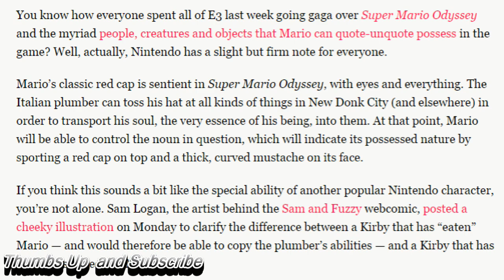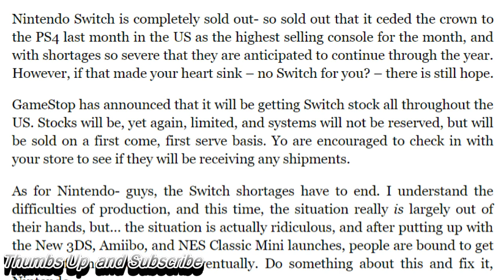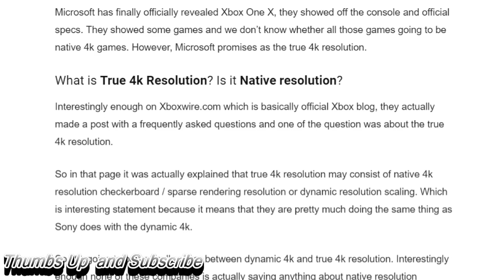Xbox One X has The Same 4k PS4 Pro Has? Nintendo Clarifies that Mario doesn’t ‘possess’ things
Microsoft classifies the checkerboard rendering and dynamic resolution scaling as a true 4k resolution.Nintendo would like you to know that Mario doesn’t ‘possess’ things in Super Mario Odyssey.Nintendo Switch Will Be Back In Stock At GameStop All Across America

 Microsoft classifies the checkerboard rendering and dynamic resolution scaling as a true 4k resolution

Nintendo would like you to know that Mario doesn’t ‘possess’ things in Super Mario Odyssey

Nintendo Switch Will Be Back In Stock At GameStop All Across America